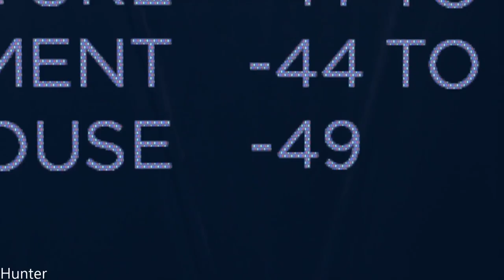Detroit Become Human GAMEPLAY PART20 (1080p) LET"S PLAY